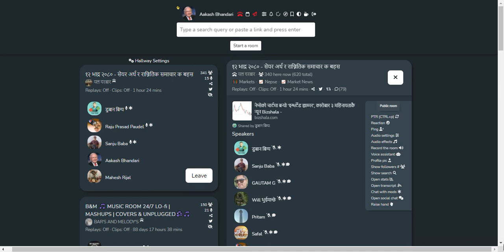SHARE MARKET DISCUSSION | NEPSE UPDATE AND ANALYSIS | SHARE MARKET IN NEPAL